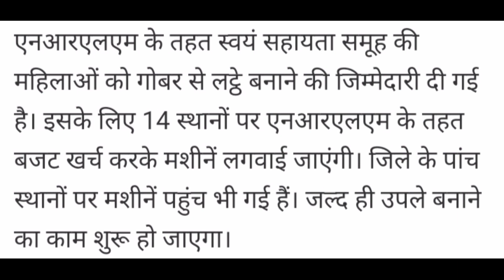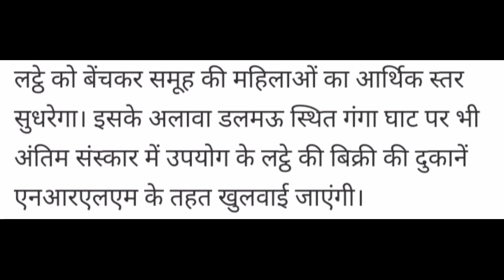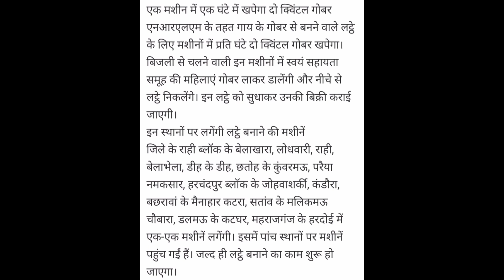समूह की महिलाएँ मशीन से बनायेंगी गोबर के उपले || स्वयं सहायता समूह || swayam sahayta samooh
@Study KSF

Other Vedioes on my channel-